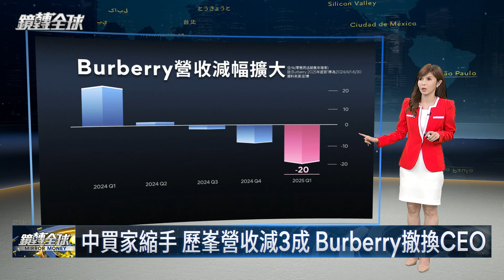習近平醉心強國夢不顧內需疲弱 百姓自嘲進入「歷史垃圾時間」 歷峯等精品業更感寒風刺骨 業績受拖累、股價重挫｜鏡轉全球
習近平醉心強國夢，重生產、輕消費，不顧內需經濟疲弱，在百姓眼中，中國已經進入「歷史垃圾時間」，歐洲精品業更感受到寒風刺骨，歷峯集團上季中港澳營收銳減27%，BURBERRY也發布獲利預警，無預警撤換執行長，並停發股利，衝擊週一股價暴跌16%，Swatch、Hugo Boss等業績也都受到中國拖累，衝擊股價重挫。鏡轉全球 國際財經 吳采妮 習近平 三中全會 強國夢 精品業 歷史垃圾時間 歷峯 # Richemont BURBERRY # Swatch Hugo Boss